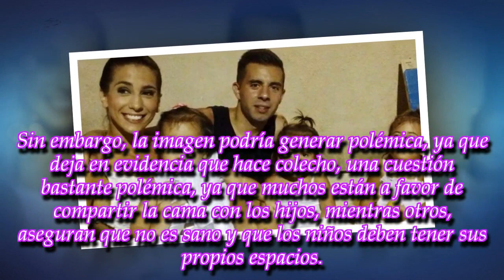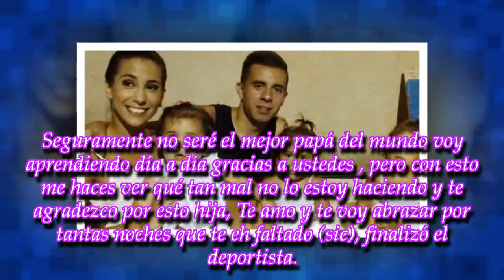"Para dormir juntos y abrazados": una foto de Matías Defederico y su hija para generar polémica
ROYAL NEWS

El futbolista, que ya está divorciado de Cinthia Fernández, recibió la visita más esperada y seguramente, más de una persona lo cuestionaría
► With